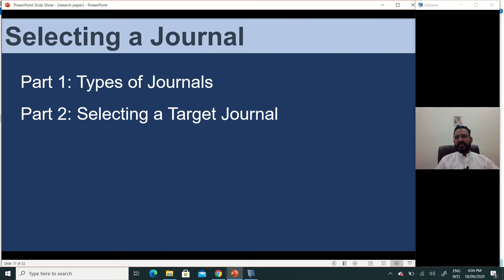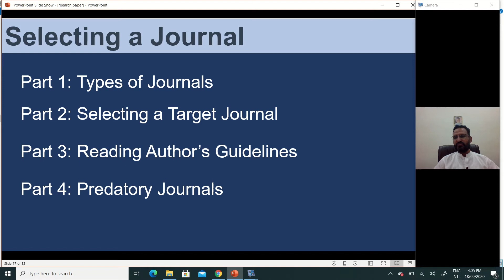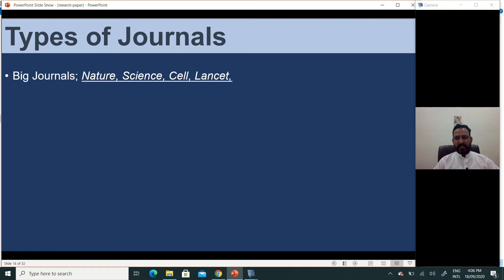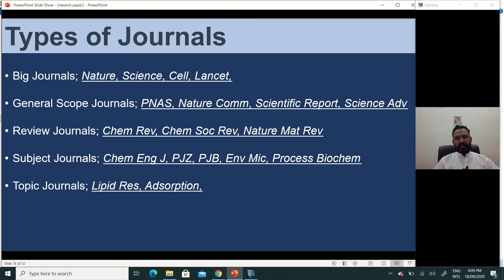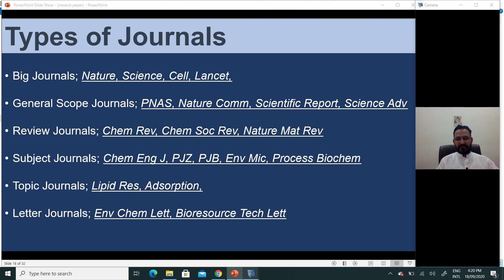How to Select a Journal? || Part I || Research Paper Writing || Dr. Saif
Part 1: Types of Journals

Part 2: Selecting a Target Journal

Part 3: Reading Author’s Guidelines

Part 4: Predatory Journals